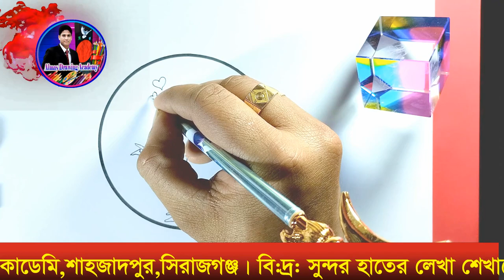Girl and Boy|| আলমাস ড্রইং ||Lover boy drawing || Easy circle scenery ||Love man||Art